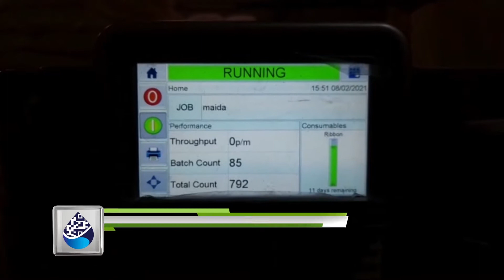Coding on Flexible Pouches onto Pouch Packaging Machine with LINX TT 500 Printer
With a low total cost of ownership, the new range of Linx Thermal Transfer Overprinters will meet your printing onto flexible packaging needs.